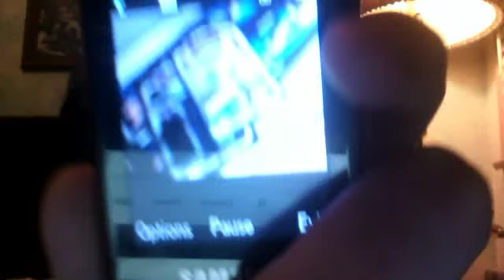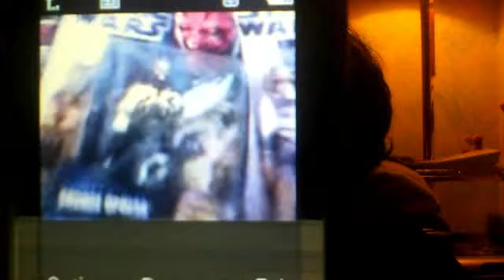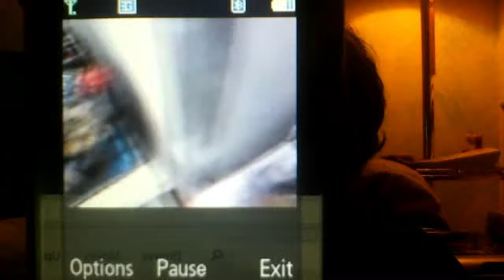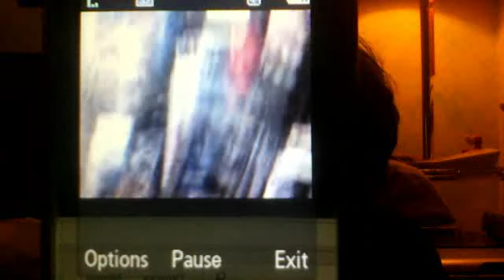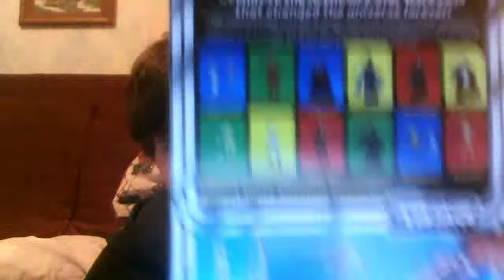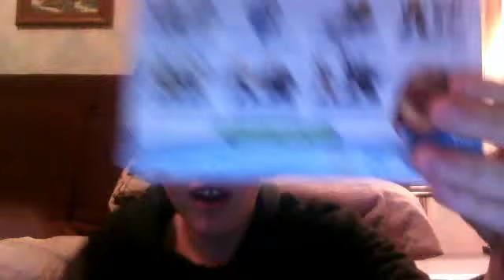Update + Mini Star Wars haul 2-7-12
The video in the beginning was off my phone I like to film what figures I see at stores so yeah(: thanks for watching I'm happy that I got the figures I wanted I hoped you enjoyed the video please sub too my channel and as always may the force be with you!